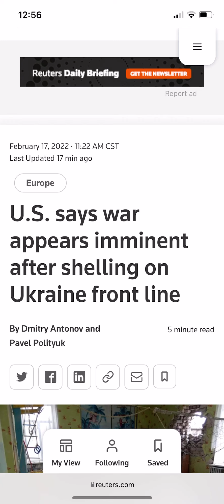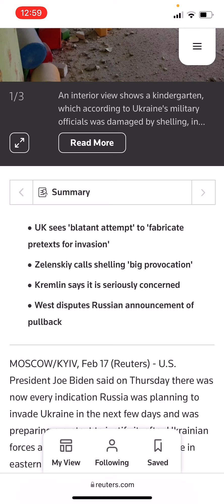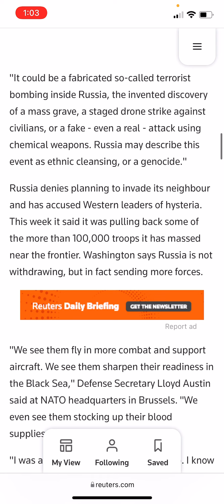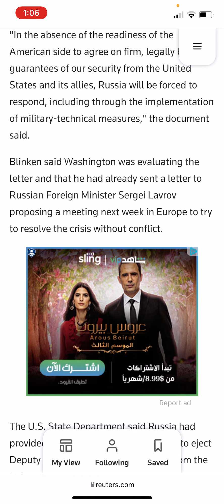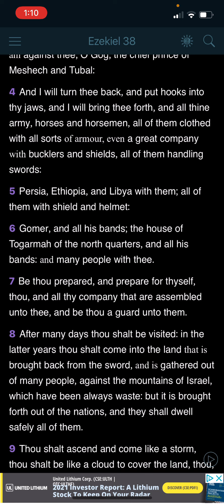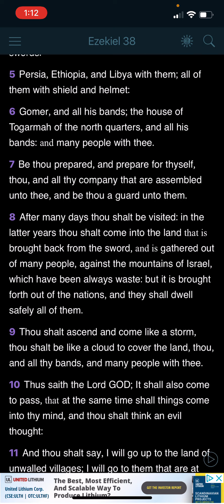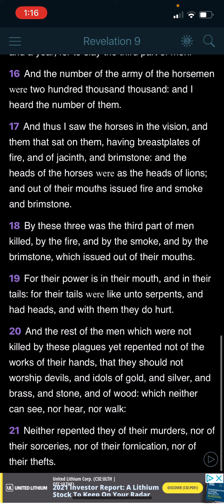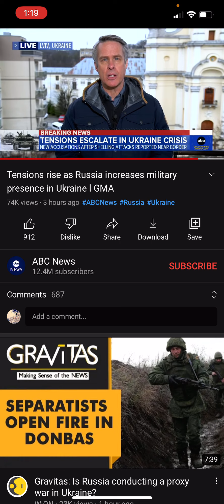U.S 🇺🇸 says war is imminent in Ukraine 🇺🇦